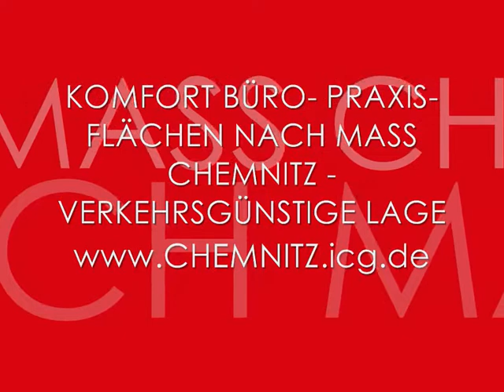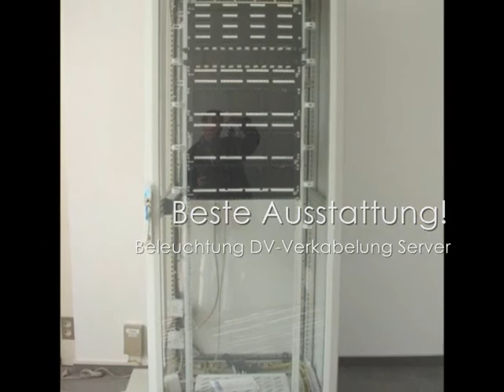BÜRO- PRAXIS FLÄCHEN PREISWERT MIETEN - CHEMNITZ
Markante Lage,   Personen-Fahrstuhl Zentral-Heizung, Fernwärme, Zustand -neu renoviert-, Ausstattung *** gehoben (3 STERNE), AUSZUGS-RENOVIERUNG (Mieter bekommen renovierte Räume übergeben - und müssen nach Auszug den gleichen Zustand wiederherstellen!, Stellplätze